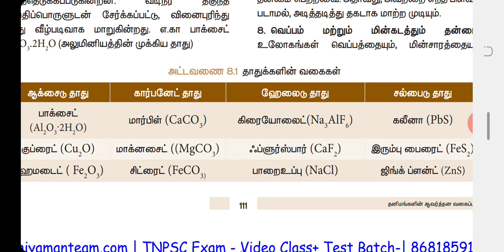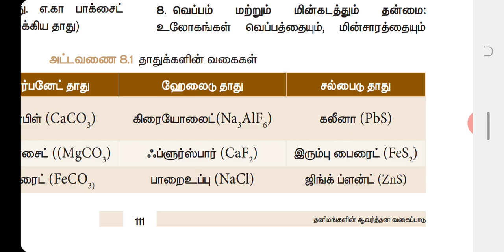10th அறிவியல் (Shortcut) || தனிம வரிசை அட்டவணை || ஹேலைடு தாது , சல்பைடு தாது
பத்தாம் வகுப்பு அறிவியலில் கடினமான பகுதிகளை எளிய குறிப்புகள் வடிவில் ஞாபகம் வைத்துக்கொள்ள ஷார்ட்கட் முறையில் மாணவர்களின் நலன் கருதி உருவாக்கப்பட்ட வீடியோ. நன்றி..